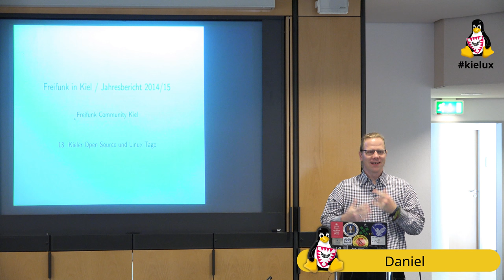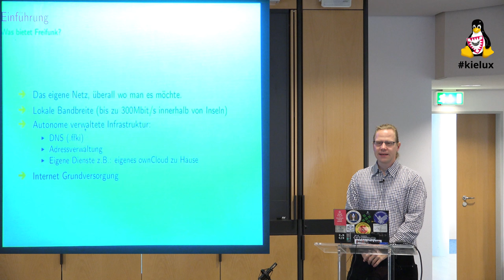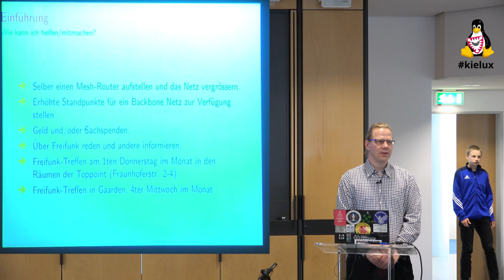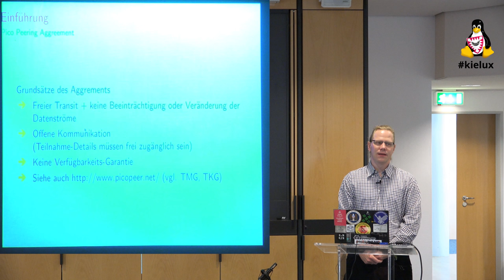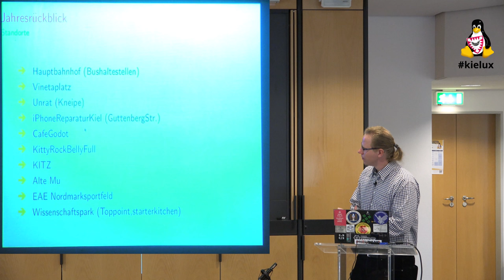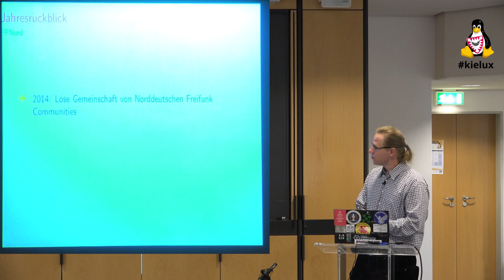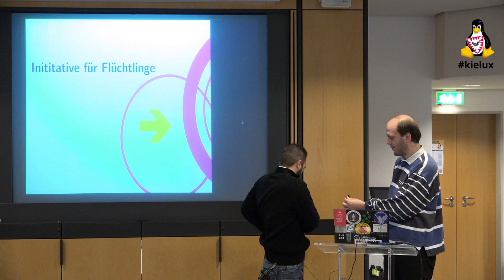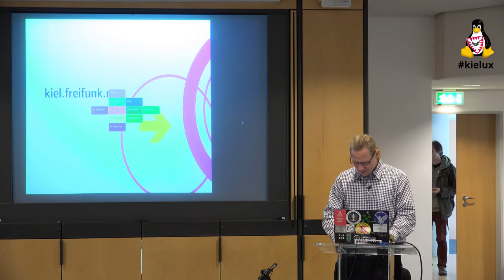Freifunk in Kiel: Jahresrückblick 2015 und aktuelle Aktionen [Kieler Linux Tage 2015]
Die Kieler Freifunk-Community berichtet traditionell nach einer kleinen Grundlagen-Einführung über den Stand des freien Bürgernetzes, über Statistiken, Entwicklungen, Pläne und aktuelle Vorhaben. Im Mittelpunkt stand dieses Jahr die "Initiative für Flüchtlinge" zur Versorgung der Kieler Notunterkunft auf dem Nordmarksportfeld.